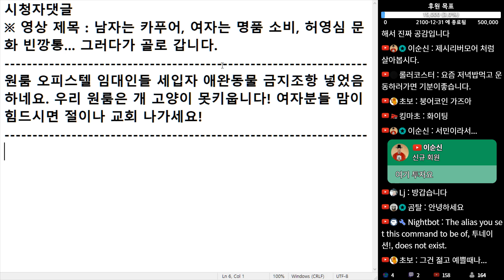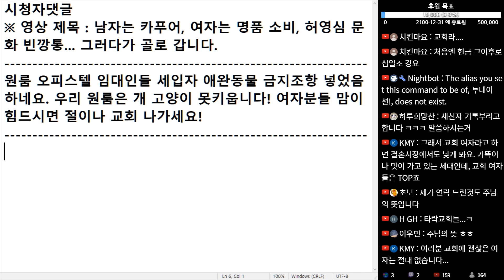(※시청자댓글) 원룸 오피스텔 임대인들 세입자 애완동물 금지 조항 넣었음 하네요. 우리 원룸은 개 고양이 못 키웁니다! 여자 분들 맘이 힘드시면 절이나 교회 나가세요!